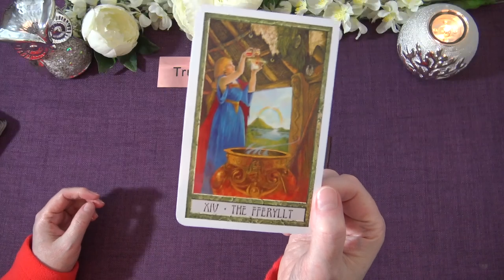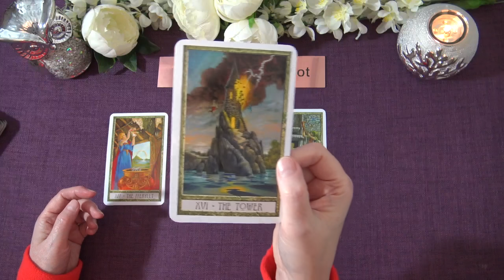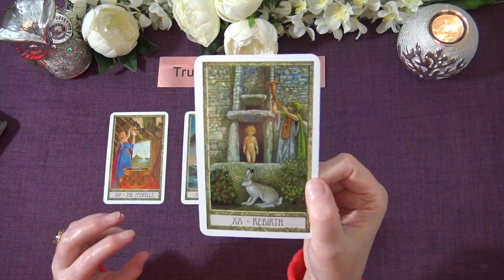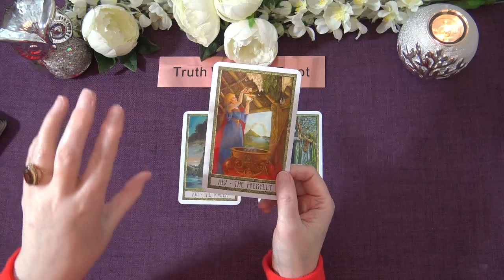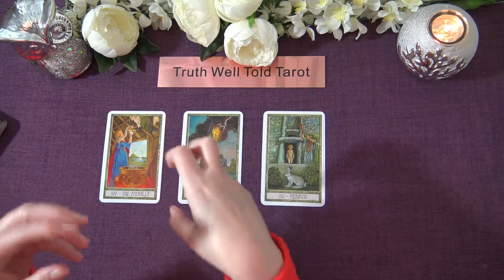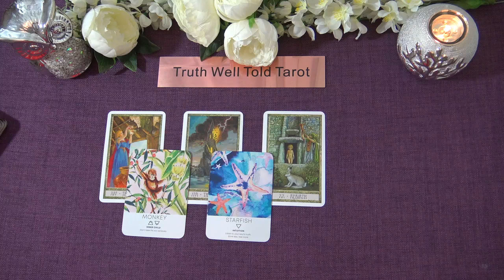VIRGO WEEKEND MESSAGES "A POWERFUL AWAKENING VIRGO" Tarot Reading - Truth Well Told Tarot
Welcome to the Truth Well Told Tarot YouTube channel! I hope you enjoyed the Virgo Weekend Tarot Reading. I am an intuitive Tarot Reader and I offer general daily tarot, weekly tarot and monthly tarot readings.

Andrea xx